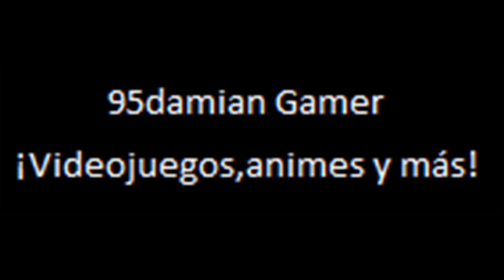A Jugar con Hugo El Puente de Troncos Escenas Español Latino (Hugo 5 Ver)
Aqui les traigo las escenas de los golpes y fallos que sufre Hugo en el juego del Puente de Troncos,pero en la versión de compilatorio Hugo 5.